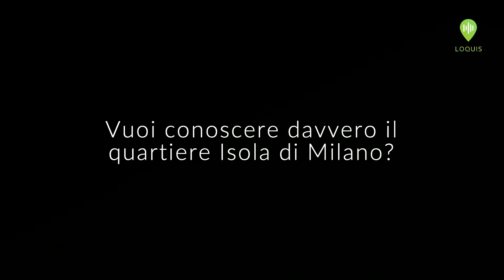Podcast Tour Canale Isola Milano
La prima guida audio, edita da Morellini, dedicata a una delle zone più trendy di Milano, il quartiere Isola a due passi della modaiola Porta Garibaldi, dove è ancora possibile assaporare la Milano d’antan con i suoi locali e le sue botteghe storiche e artigianali, ma anche vivere atmosfere internazionali e all'avanguardia che nulla hanno da invidiare alle capitali europee più in voga. 58 podcast vi accompagneranno nei luoghi iconici del quartiere tra curiosità e piacevoli e inaspettate scoperte.